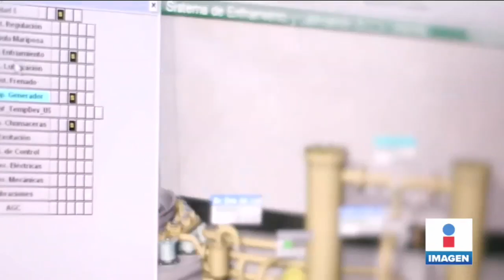Sener impugna las suspensiones que frenaron la reforma eléctrica | Noticias con Yuriria Sierra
La Secretaría de Energía (Sener) impugnó las suspensiones contra la ley de la industria eléctrica del presidente LópezObrador quien reiteró que los jueces también deben ser investigados.